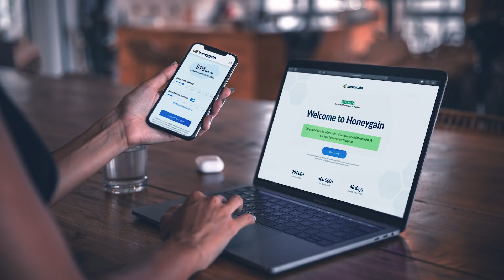KO PRVI PREĐE OVU LUCKY BLOCK STAZU OSVAJA 1000e! (štaa...??)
možete uzeti svojih 5$ i krenuti sa svojoj pasivnom zaradom!

(Svi donatori biće prikazani na kraju svakog videa)

Glavni sponzor kanala: White Shark

Pretplatite se ako još uvek niste i upalite ono zvonce :D

► HVALA VAM NA 415,3k SUBA!
HVALA VAM NA SVEMU, NAJBOLJI STE, al' bukvalno :D